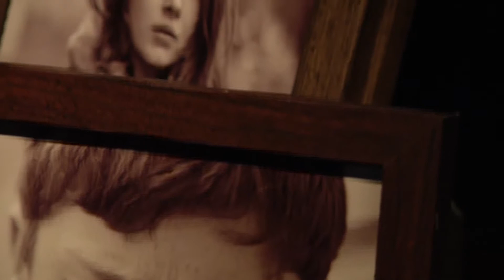Real Life Abuse Special - Your Love